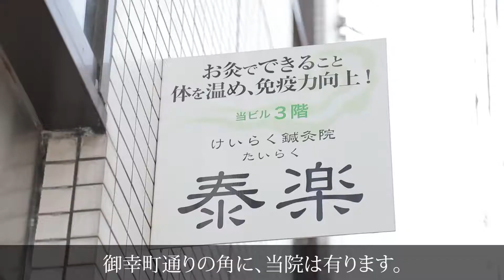20180802 木原鍼灸総合治療院 02